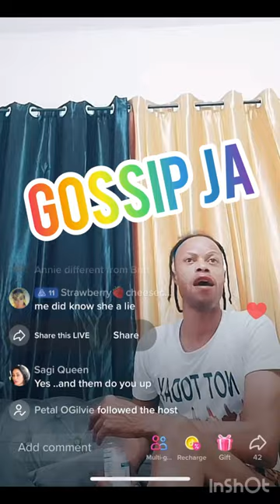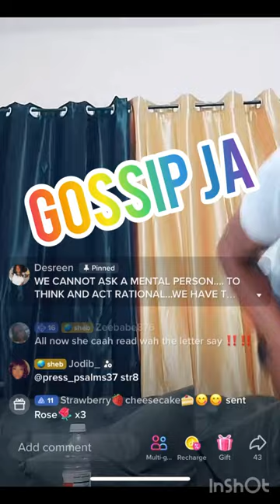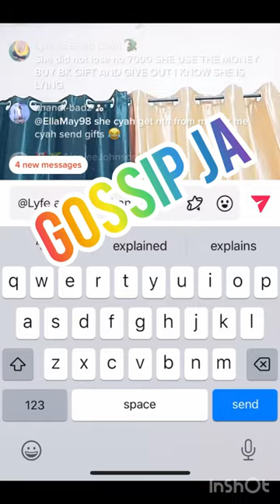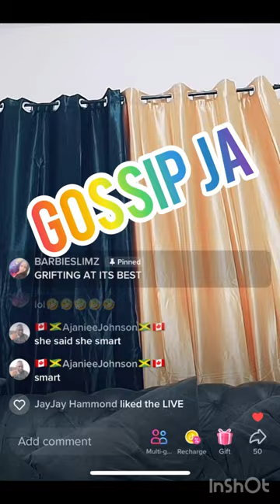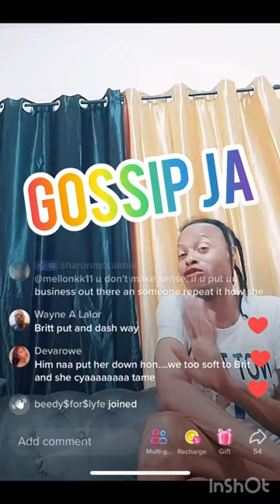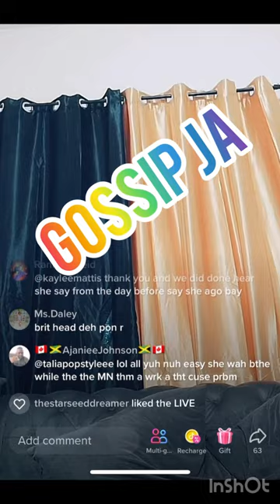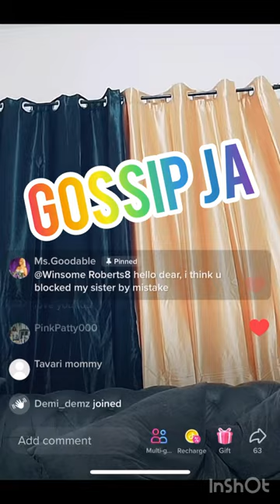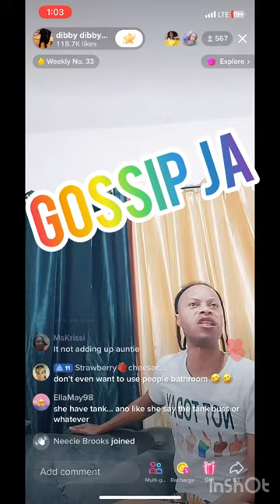SHEBADA HAD THIS TO SAY ABOUT BRITNAY GOFFE || ANNIE TRIED TO SUE HIM 😳😳😳